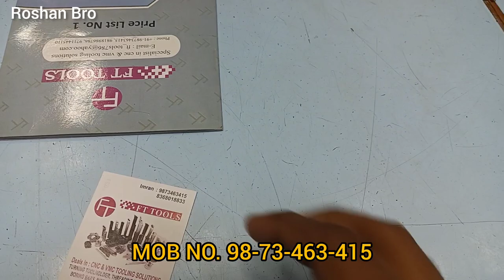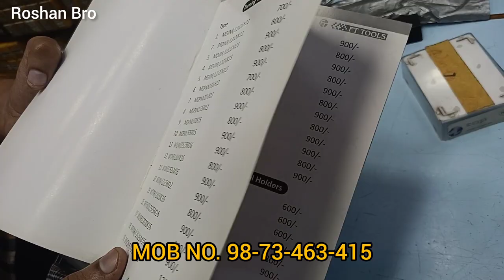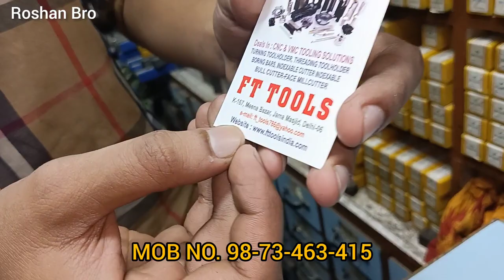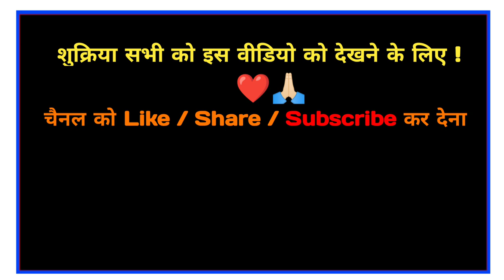all screw drills, inserts, turning tool holder, boaring bar, milling machine tools & all Spare part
ADDRESS LOCATION : MEENA BAZAR, JAMA MASJID, TOOLS MARKET, FRONT OF LAL KILA, DELHI - 110006
NEAR : JAMA MASJID METRO 🚇 STATION GATE NO -2
WALKING DISTANCE 5 MINUTES

Attention / ध्यान दीजिए 👁️

NOTE : ये वीडियो कोई स्पॉन्सर नहीं है |

यह वीडियो सिर्फ आपकी सहायता के लिए बनाई गई हैं
THIS VIDEO IS MADE JUST FOR YOUR HELP

दोस्तों आज की इस वीडियो में आपको मैंने pcb sheet drills Burma cnc Vmc टूल्स CARBIDE inserts threading tool holder boaring bars indexable cutter milling machine tools mill cutterसभी /टूल्स दिखाएं हैं/ और भी बहुत कुछ दिखाया हैं  अगर आपको कुछ भी चाहिए तो आप लें सकते हैं मैने Address, or Phone Number उपर दे दिया हैं

और आपका कोई भी सवाल Questions हों तो आप मुझे Comment कर सकते हैं

Your Queries 👇🏻👇🏻